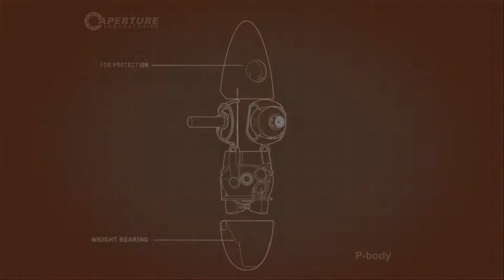Losers Play Portal 2 Co Op Part 5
Episode 5: Physics Are Hard!

Hoshi and BiscuitBlade are at it again! This time they're working together to tackle the mind-bending puzzles of Portal 2's Co-Op campaign. Gaze upon the glorious mediocrity as they struggle to solve the most basic of puzzles.